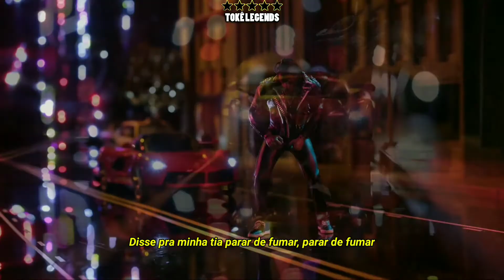TRAVIS SCOTT - 90210 (FREESTYLE) - LEGENDADO PT-BR (PARTE 2)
•EN:
Declaration:
Here is just a channel for subtitles / translations of music from the world of Trap / Rap, I'm not in the least interested in making money on top of that, because it's wrong and my channel was not made for this, so please if your song is here and you want me to remove it or something, please contact me.

•PT-BR:
Declaração:
Aqui é só um canal de legendas/traduções de músicas do mundo do Trap/Rap, não estou nem um pouco afim de fazer dinheiro em cima disso, até porque isso é errado e meu canal não foi feito pra isso, então por favor se uma música sua está aqui e você quer que eu remova ou algo do tipo, por favor entre em contato comigo.

•PT-BR:
Faço Esses Vídeos Por Pura Diversão e Entretenimento, Sem Nenhum Propósito De Fins Lucrativos.

•EN:
I make these videos for pure fun and entertainment for no purpose whatsoever.

•TAGS *IGNOREM*

TRAP
RAP
TRAP BR
TRAP LEGENDADO
HIP-HOP